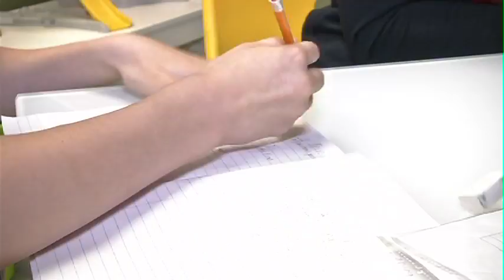Summer Learning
As the school year comes to a close many parents are coming up with ways to keep their kids learning over the summer months.